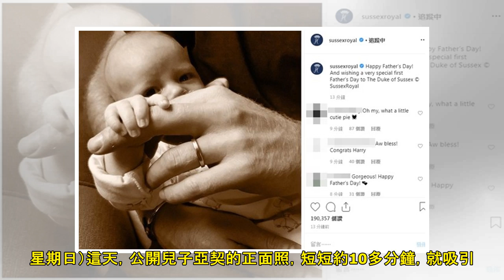梅根、哈利王子「兒子正臉照」首曝光！ 渾圓大眼萌度破表 | ETtoday星光雲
記者劉宜庭／綜合報導 英國哈利王子（Prince Harry）與妻子梅根（Meghan Markle）日前迎來兩人的第一個兒子，取名為亞契（Archie Harrison Mountbatten-Wi...